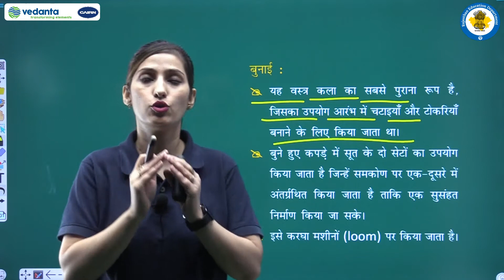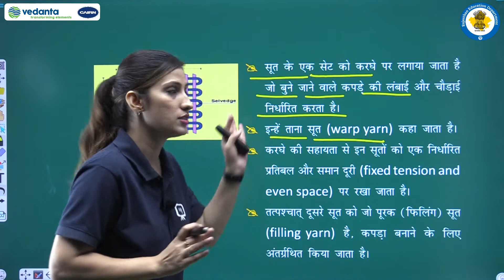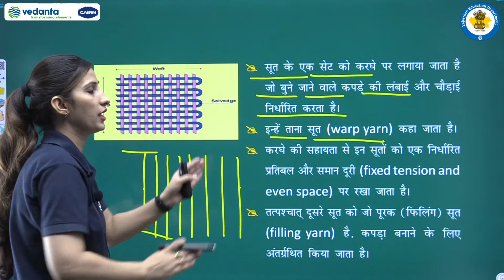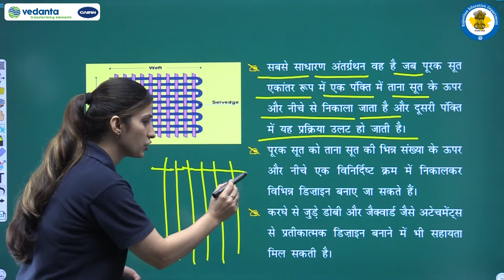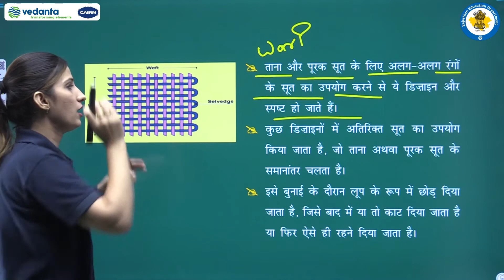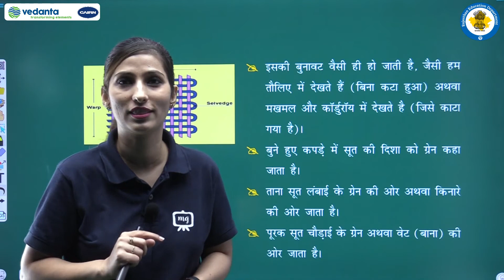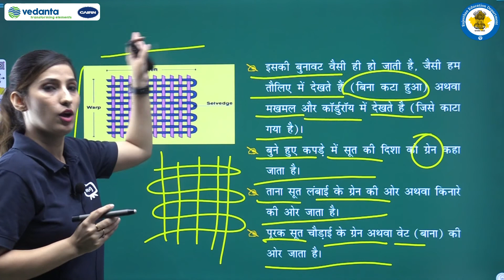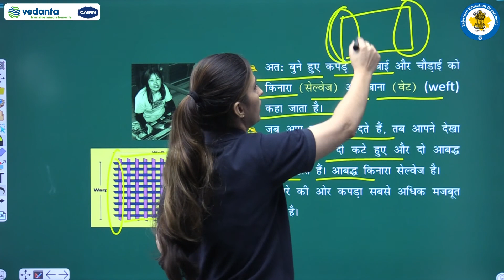NCERT | CBSE | RBSE | Class-11 | गृह विज्ञान | कपडे - हमारे आस-पास | बुनाई